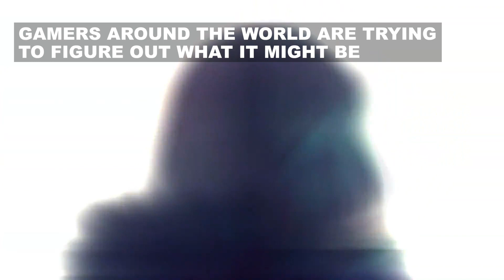PREPARETODINE - What is Bandai Namco's new trailer?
What is Bandai Namco teasing with this mysterious trailer? The creepy scene ends with the phrase "PREPARETODINE". Any guesses?